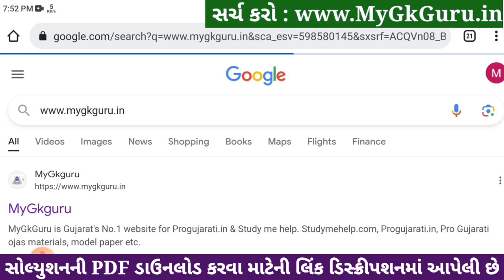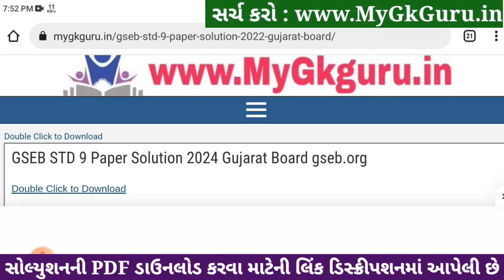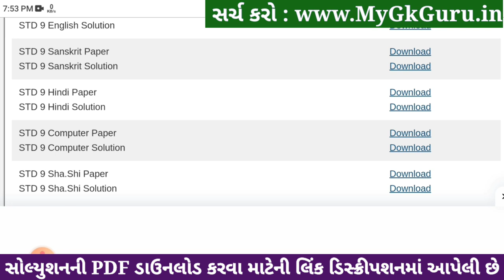Std 9 Sanskrit Paper Solution 2024 50 Marks, Std 9 Sanskrit Second Exam Paper 2024 Dhoran 9 Sanskrit